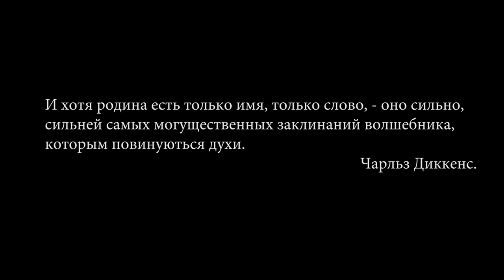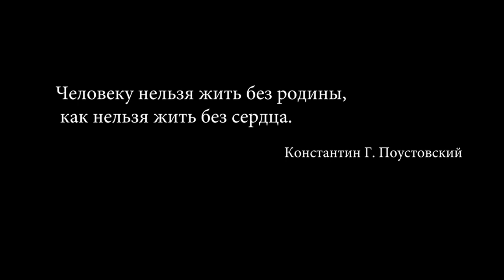Поиск достойной жизни заграницей. Моя биография.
Вопрос репатриации для миллионов украинцев, всегда будет темой для обсуждения.
Украина - это моя родина, но к сожалению, политика на истребления целого народа которая там ведется, не позволяет мне жить в ней. Нет ни чего святого в том, что твой собственный народ голодает, и это касается не только украинцев, но и русских, казахов, и десятка других наций.